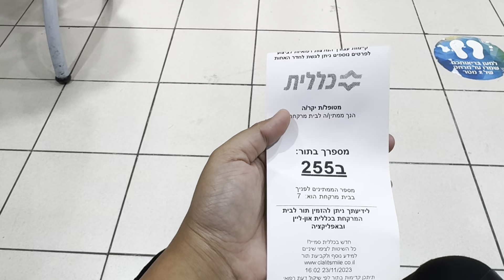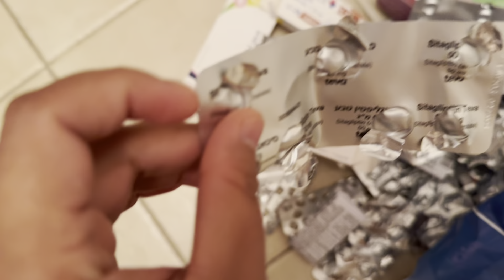Apple tree ko saf safai vayo aju☺️Pharmacy pani janu poryo!!! kaam nai kaam ☺️